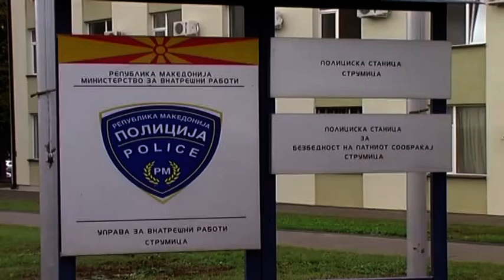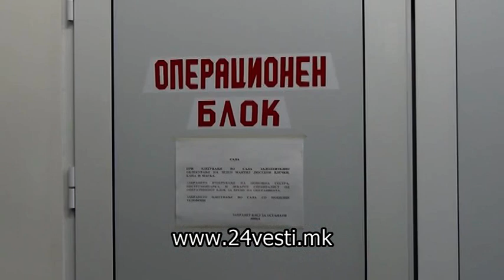Полицаец пукал во седумнаестгодишници, едниот тешко повреден